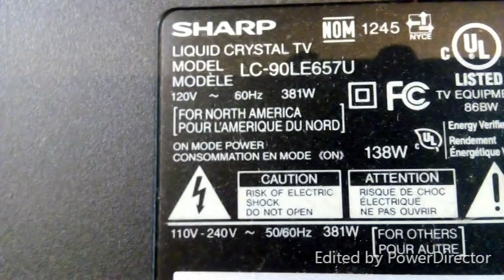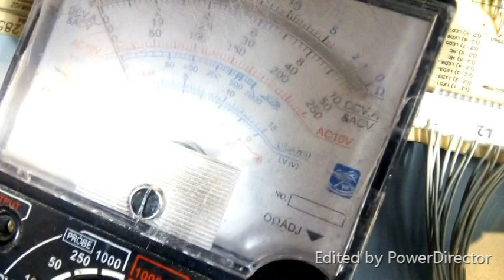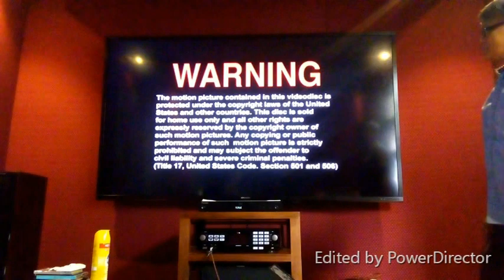DEAD SET SHARP TV 90 INCHES HOW TO FIX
DEAD SET SHARP TV 90 INCHES HOW TO FIX,DEAD SET SHARP TV REPAIR,FIX DEAD SET SHARP TV,SHARP TV 90 INCHES FIX

this video shows how to fix a Dead Set 90 inches Sharp Led TV model# LC-90LE657U by way of power board repair replacing 4 component- two shorted mosfet one burst capacitor and one open fuse the idea and technology in this video must be shared to all neophytes and practicing led tv technician who did not encounter fixing a dead set 90 inches SHARP AQUOS Led TV model# LC90LE657U The idea and technology here in must be shared to all led tv technician nationwide or worldwide,as usual the purpose of sharing idea & technology is to minimize electronics garbage in the environment.

Other Led TV Repair Tips:
(1). How to Fix a dead set 90 inches Sharp Led TV model# LC-90LE657U.
(2). 2 Backlight problem solved by installing one device.
(3). How to Fix Flickering lines on Screen 55"Skyworth Android TV.
(4). How to Fix Haier Led TV 50 Inches Black Screen Problem.
(5). How to Fix Toshiba 50" Led TV Black Screen no picture has sound.
(6). How to Fix Led TV with out circuit board the entire circuit board was lost.
(7). How to Fix Black Screen no picture LG-32LB551B Replace Backlight Strips.
(8).DIY How to Fix 2 Black lines on Screen LG-60UH7700 by the use of scotch tape.
(9).Diy How to Fix Lines on Screen Sony Bravia KD-43X8000D.
(10).DIY: LG LED TV on off problem solved by water.
(11). DIY: How to Fix Led TV Backlight Problem using INVERLED.
(12). DIY: How to Fix cable box remote control.
(13). How to Fix Flickering Vertical line on Screen LG-55UJ632T.
(14). How to Fix Skyworth Led TV model 32E2000D Change Board.
(15). LCD TV Inverter conversion.
(16). LCD TV to Led TV conversion.